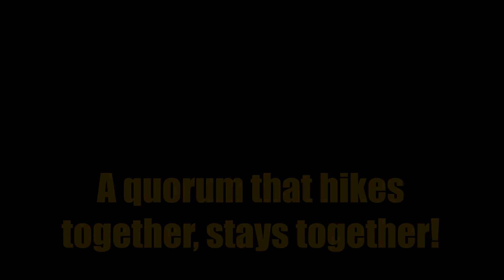2014 Yakima 4th High Adventure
The 4th ward Young Men take their adventures to Stevens Pass, WA. August 11-16, 2014.